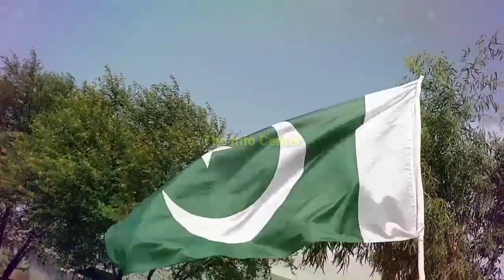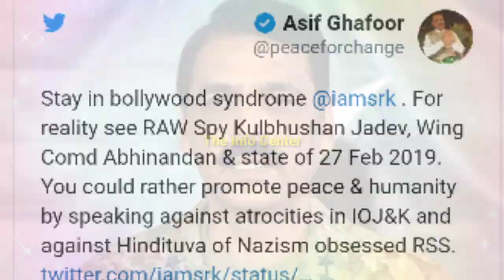Shahrukh Khan New Web Series Reply of Asif Ghafoor.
mtkhan535@gmail. com